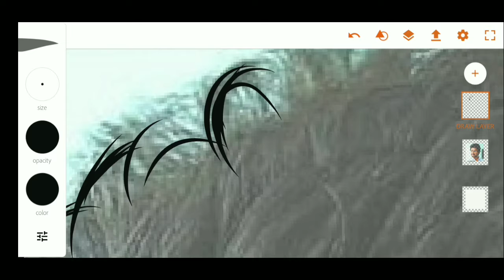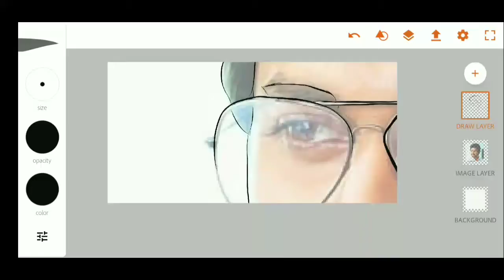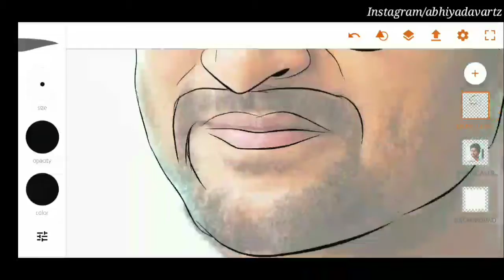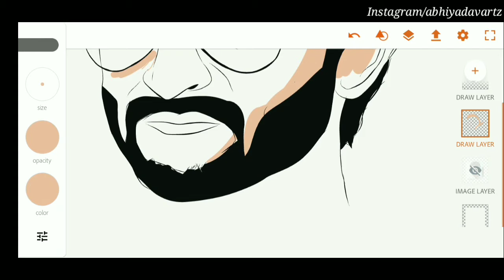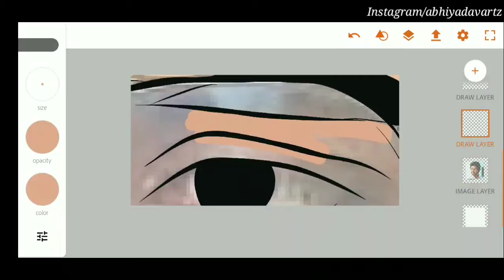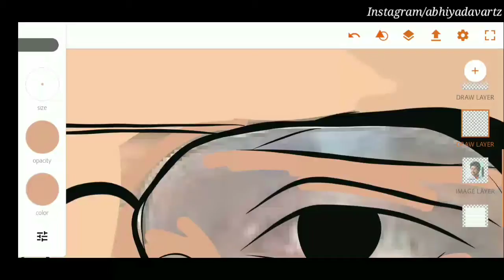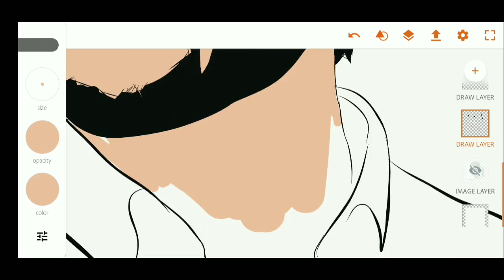Vector Portrait Speed Art in Adobe illustrator Draw ft.nani (nameisnani)